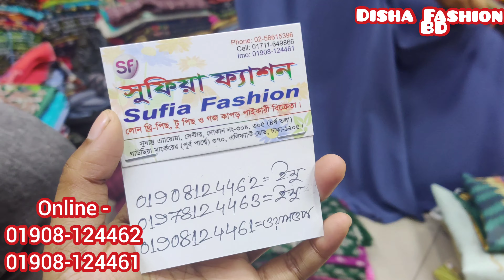৭দিনের ঝড় তুলতে এলো🔥 পাকিস্তানি গুলআহমেদ র্পাটি ড্রেস অফার নিন/Dhamaka price Gul Ahmed party Dress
৭দিনের ঝড় তুলতে এলো🔥 পাকিস্তানি গুলআহমেদ র্পাটি ড্রেস অফার নিন/Dhamaka price Gul Ahmed party Dress